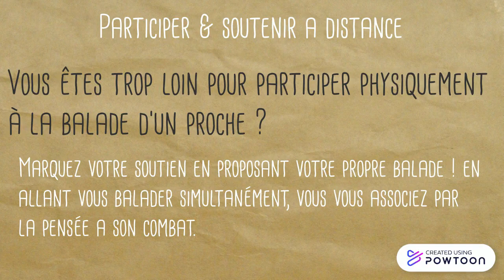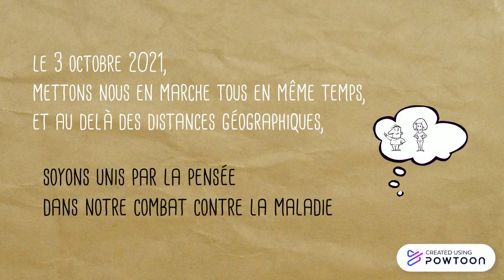La Balade du Lysosome 2021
Plusieurs petits pas en forment un GRAND !
La Balade du Lysosome revient en 2021 ... la seule balade que l'on fait où l'on veut, avec qui l'on veut, mais tous ensemble le dimanche 3 octobre 2021